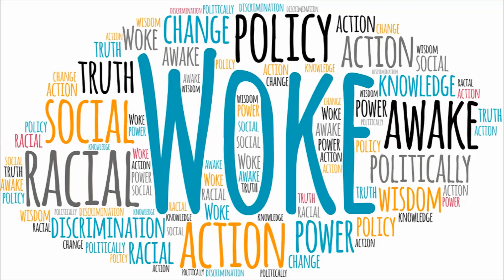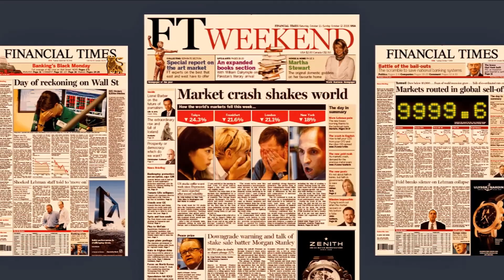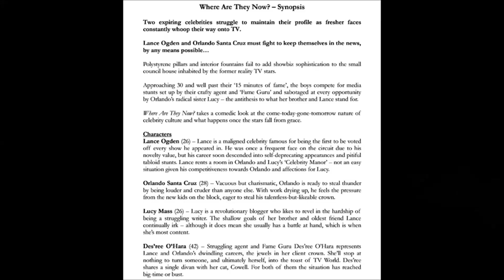WHY HOLLYWOOD MOVIES ARE SO BAD | THE REPLACEMENT OF ARTISTS FOR ACTIVISTS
A lot of people are complaining – some outright losing their minds –over the state of modern Hollywood and the corporatized sewage being spewed upon the cinema-going audience.

With the technological advancements in filmmaking today, how can they get it so badly wrong time and time again?

Why are massive studios like Disney failing on such a consistent basis?

I explore the state of modern screenwriting in this humorous episode.